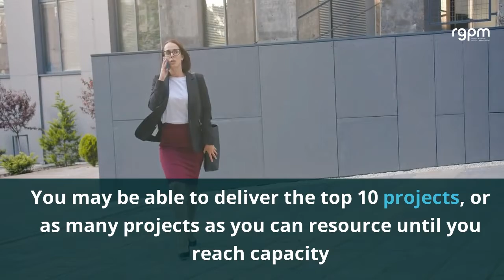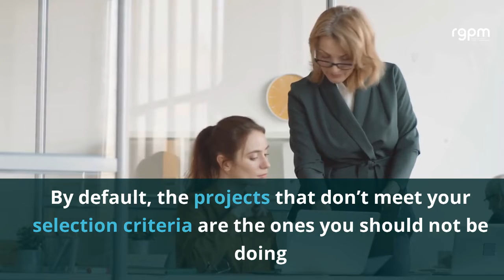How To Decide What Projects to Do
In this short video, you'll learn some quick tips for managing project prioritization and choosing what projects to do. This is perfect if you are in a PMO and making decisions across a portfolio with project selection criteria.

Resources to get your work done
Join the free project management template library here and access a bunch of resources to help you get your work done more easily and with less stress!

Prefer to read? For How To guides, articles, book reviews, interviews and more helpful advice for leading teams and delivering successful projects, go